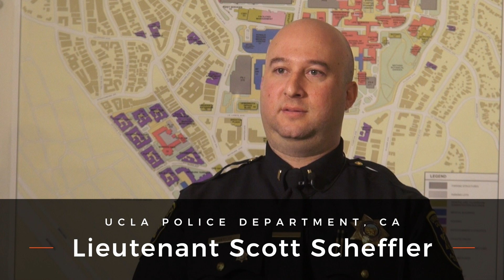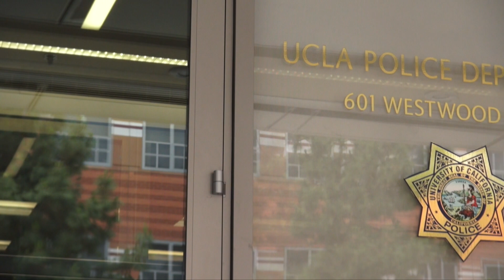UCLA and their Campus Public Safety Software Solution